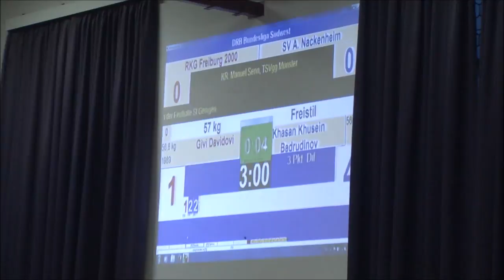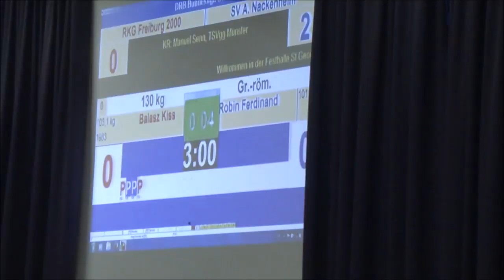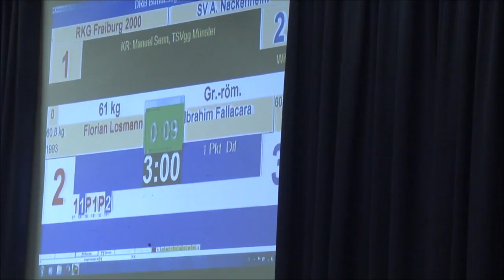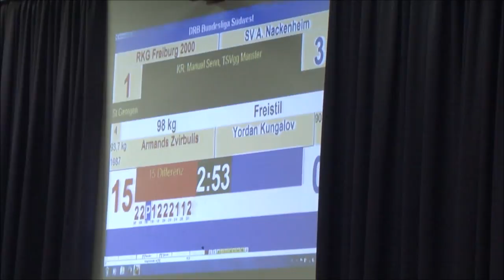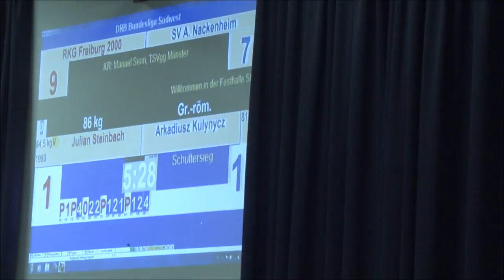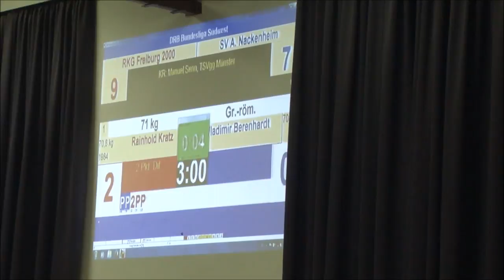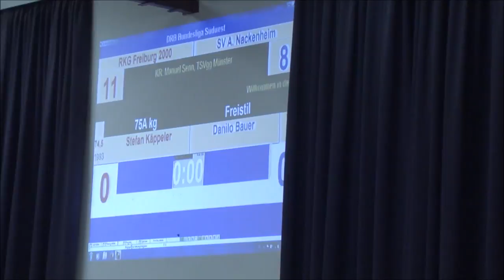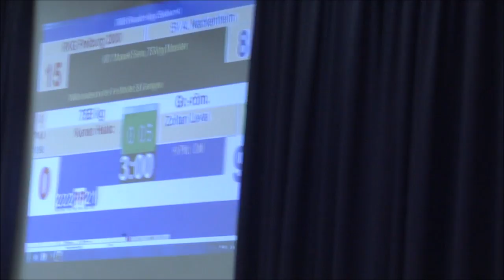1.Bundesliga DRB RKG Freiburg 2000 - Alemannia Nackenheim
Freistil 57 Givi Davidovi Khasan Khusein Badrudinov 0:2 PS 2:6 06:00
Gr.-röm. 61 Florian Losmann Ibrahim Fallacara 0:1 PS 5:6 06:00
Freistil 66 Manuel Wolfer Islam Koray Cakici 4:0 TÜ 15:0  02:36
Gr.-röm. 71 Rainhold Kratz Wladimir Berenhardt 2:0 PS 7:1  06:00
Freistil 75A Stefan Käppeler Danilo Bauer 4:0 TÜ 17:0  01:50
Gr.-röm. 75B Kenan Halac Zoltan Levai 0:4 TÜ 2:17 04:30
Freistil 80 Ion Vasilachi Osman Kubilay Cakici 0:1 PS 2:3 06:00
Gr.-röm. 86 Julian Steinbach Arkadiusz Kulynycz 0:4 SS 1:19 05:28
Freistil 98 Armands Zvirbulis Yordan Kungalov 4:0 TÜ 15:0  02:53
Gr.-röm. 130 Balasz Kiss Robin Ferdinand 1:0 PS 3:1  06:00